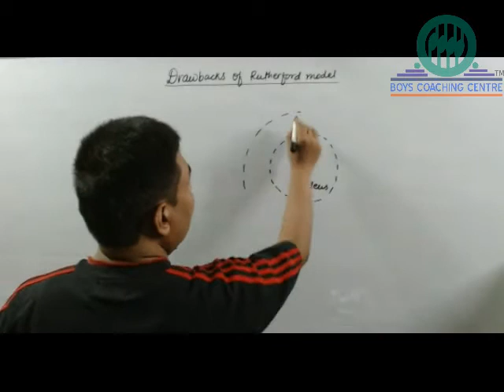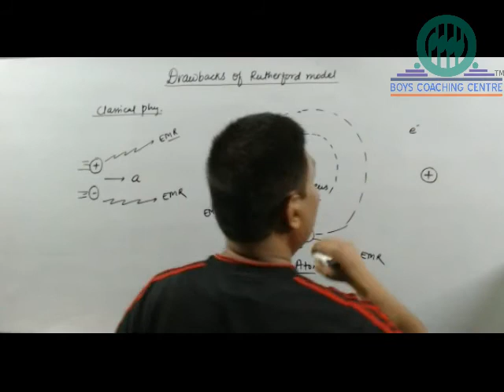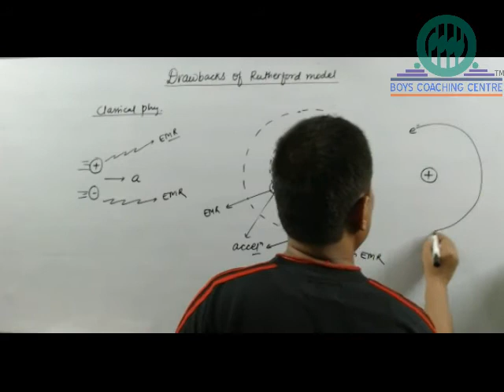Drawback of Rutherfords Model